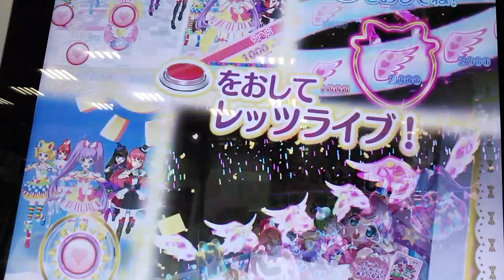【リクエスト・プレイ動画】ドリームシアター メインちゃん♪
リクエストコーデをいただきましたので、早速着せてきました（＾　＾＊）

リクエストコーデ：パップケーキジャムコーデ

リクエスト、ありがとうございました♪
随時、受け付けておりますので、コメントなどでお知らせくださいませ♪

共演アイドル様：♪まゆ♪様、るか様、☆ことり☆様、こうじまる様
本当に、ありがとうございました（＾　＾＊）